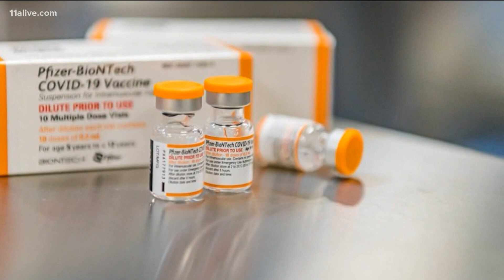Why would dose of COVID shot for kids be based on age, not weight?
The dose would be 1/3 of the size for older kids, teens and adults.